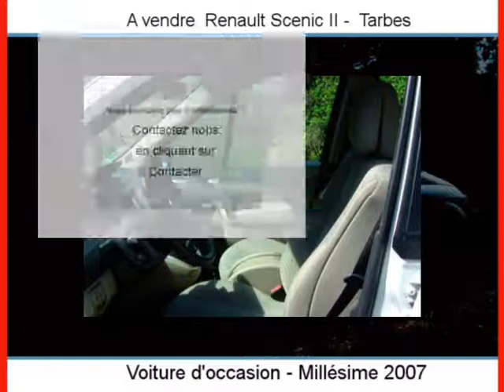Achat Vente une Renault Scenic II Tarbes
A vendre à  Tarbes  Occasion automobile Renault Scenic II de 255000 Km.
automobile occasion Autoenvideo : Achat Vente une Renault Scenic II  Tarbes  Hautes-Pyrénées